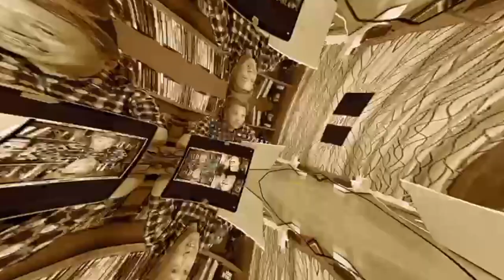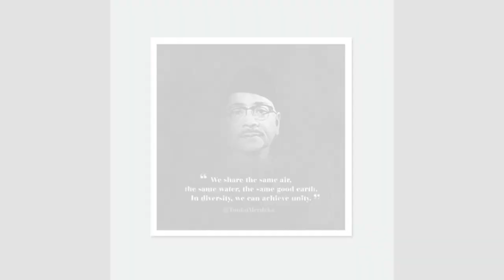#137| Tunku, My Grandpa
How much do you know about the late Tunku Abdul Rahman? Let's celebrate his achievements following our country's 65th Independence Day.

Guest: Sharifah Menyalara